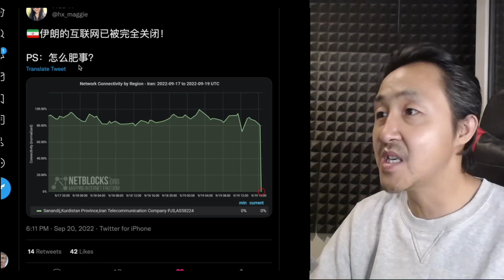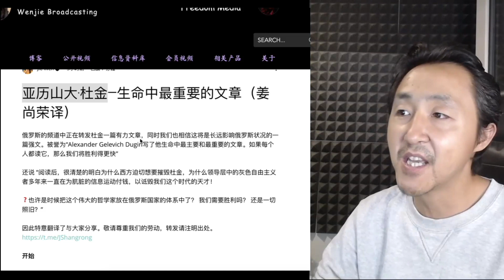伊朗恐怕要变天！哈梅内伊病危，第三次世界大战谁也别想跑，做好准备吧！